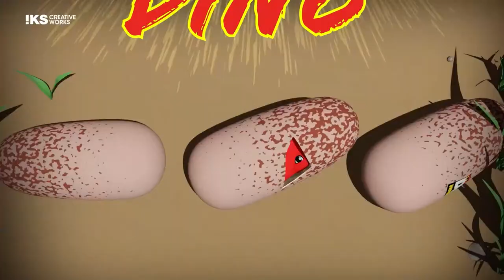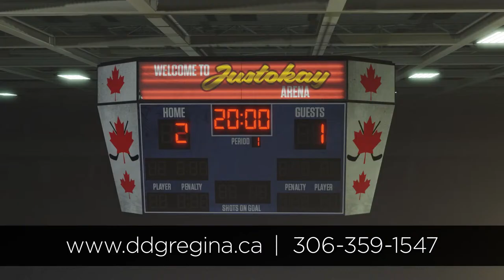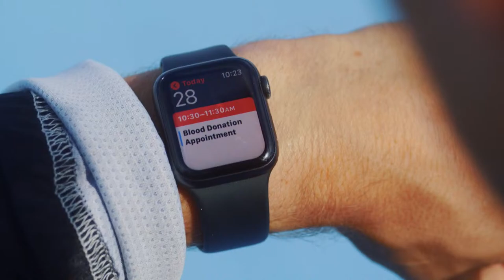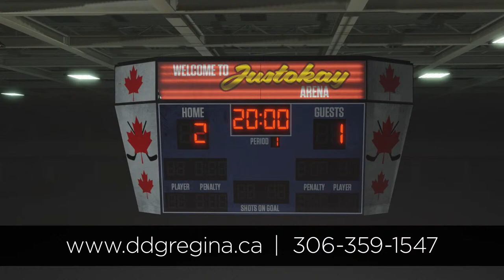The Rod Pedersen Show LIVE! | Mar 22, 2024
Football Friday! The great Jim Barker joins us (5x Grey Cup Champion, CFL on TSN Analyst) to talk all things gridiron plus all the news YOU want to talk about!

00:00:00 Intro
00:03:00 HOUR ONE
01:03:30 HOUR TWO